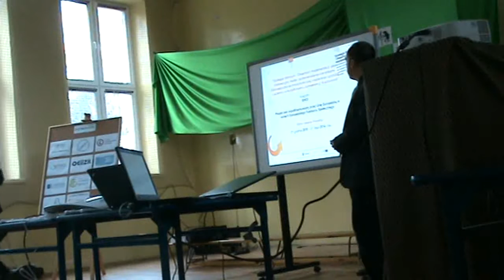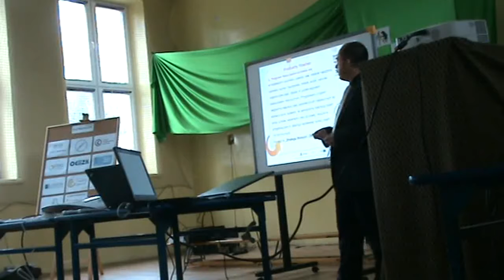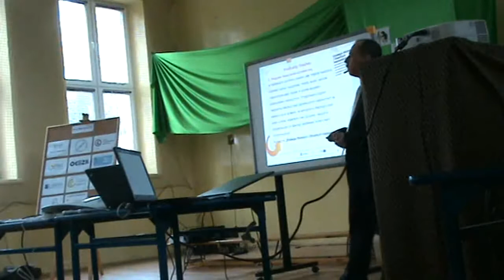Miniatura37:12 Cegłów - konferencja Edukacja w wersji Open (Prezentacja SWOI)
Prezentacja projektu SWOI na konferencji "Edukacja w wersji open" w Cegłowie 20 kwietnia 2012 r. Więcej o konferencji na stronie oraz na portalu